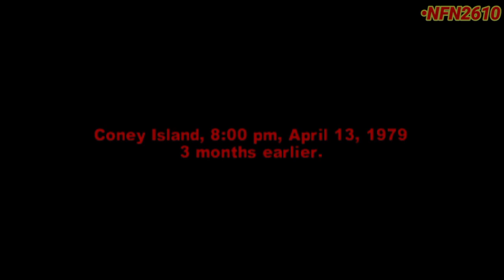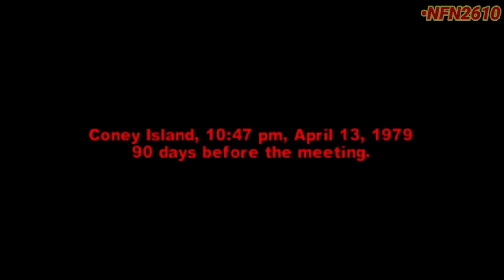THE WARRIORS PSP : PEREKRUTAN ANGGOTA BARU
hallo semua , di video kali ini saya akan memainkan game THE WARRIORS
mau tau keseruannya,... ayo kita liat bersama 😁